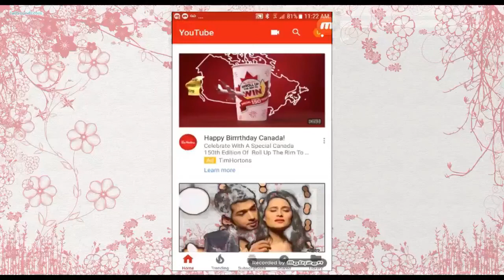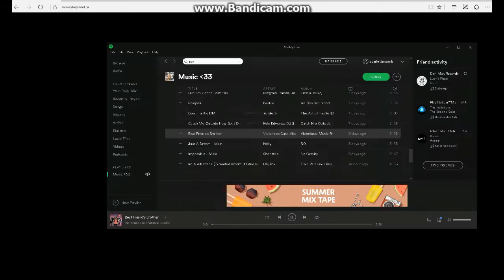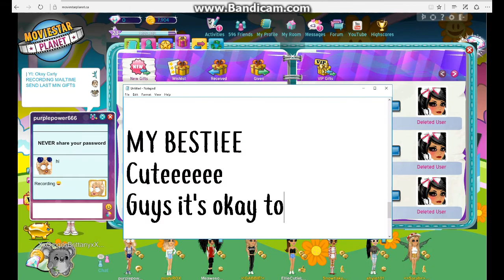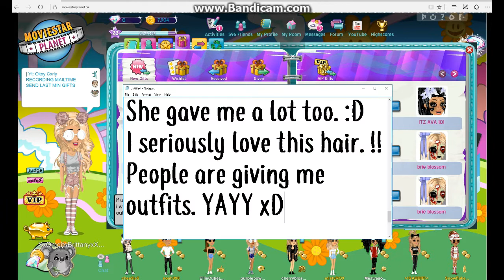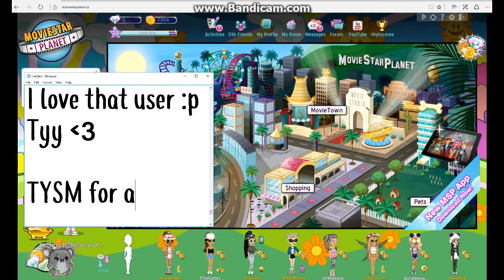MAILTIME PT. 1 // Okxy Cxrly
Quick fact : This video was about 20 minutes. So, that's why I sped it up. Thanks everyone for the gifts. :D

MSP USERS
Ca- xXOmgItsBrittanyXxNight
    Ella bellax3

USA- Okxy Carly

UK-Okxy Carly